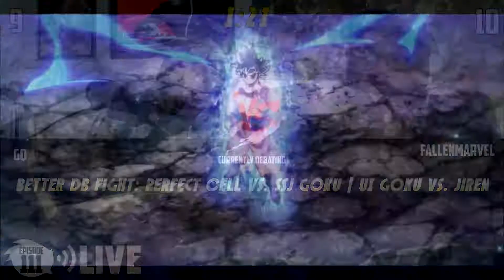Is This The Best Dragonball Fight Ever?! | Culture Junkies LIVE Recap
Which Dragonball fight was better: SSJ Goku vs. Cell from Dragon Ball Z, or UI Goku vs. Jiren from Dragonball Super.  It was a pretty tight contest between the two that came down to the wire, but who do you agree with?

Join us Wednesdays at 9pm EST for Live Episodes!